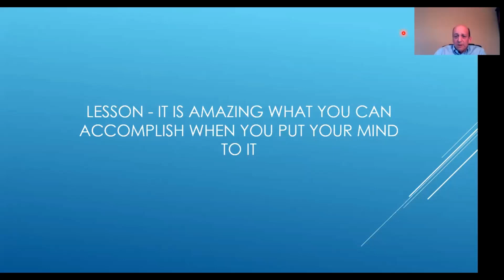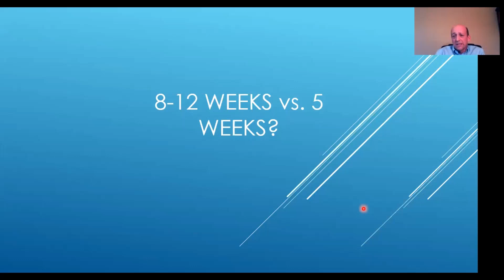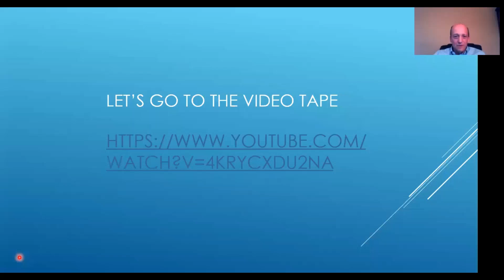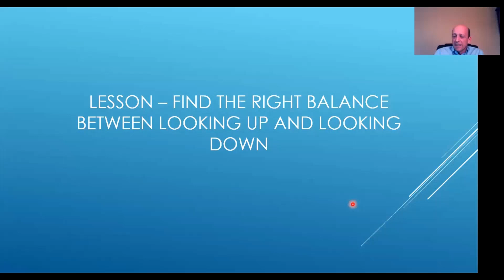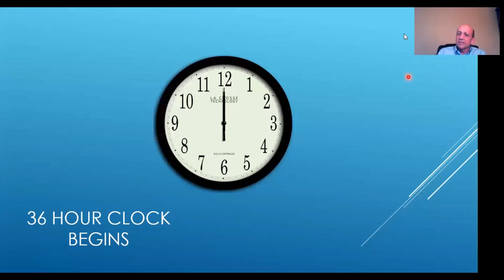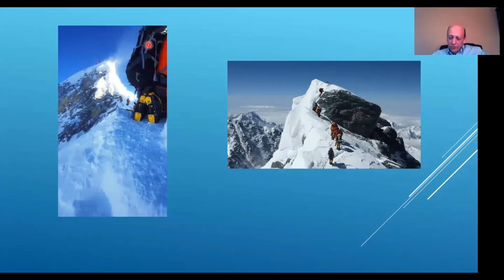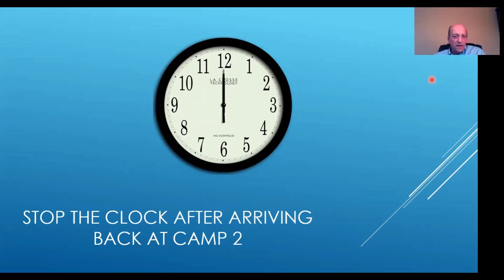Conquering Everest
Conquering Everest Program at METC